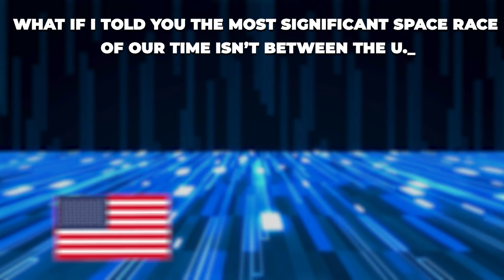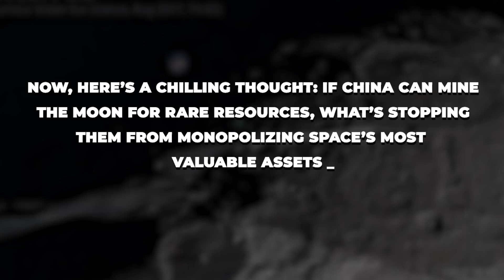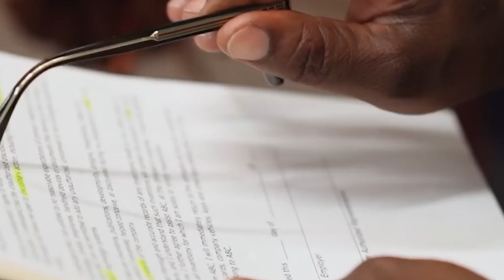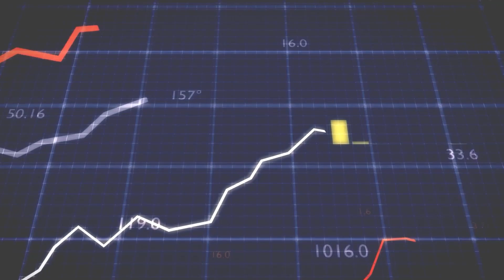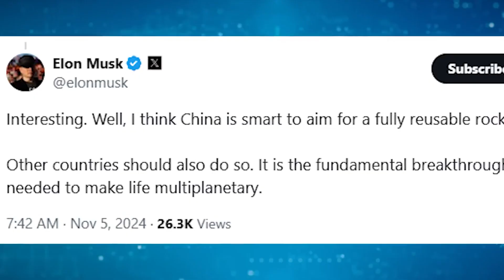Elon Musk EXPOSES China's Secret Space Program That Will Shock The Entire World!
In this video, we uncover a rapidly intensifying space race—not between the U.S. and Russia, but between the U.S. and China. Elon Musk recently revealed, “China’s space program is far more advanced than most people realize.” This quiet competition could redefine the future of space exploration and humanity’s role in the cosmos.
What are China’s ambitions, and how do they compare to NASA and SpaceX’s groundbreaking missions? From lunar bases to Mars exploration, we’ll explore what’s driving this race, what’s at stake, and why it’s about much more than reaching the stars—it’s about shaping the future of humanity in the final frontier.

00:00 Intro
00:54 What Is China Really Up To in Space?
02:04 Space The Next Battleground
03:14 The Lunar Economy A New Gold Rush?
04:55 Space-Based Solar Power The Next Energy Revolution?
06:18 The AI Factor in Space Exploration
07:46 The Satellite Wars Starlink vs. SpaceSail
09:09 Humanity’s Choice Cooperation or Conflict?
10:27 The Road Ahead
11:42 Outro